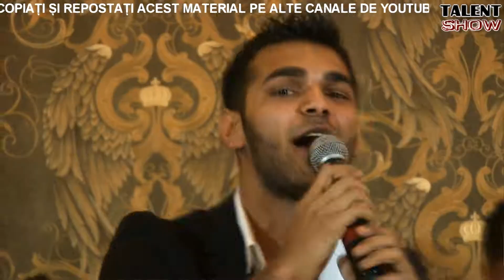DORIAN ARABU - MELODIA BOIEREASCA ( TALENT SHOW )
Abonați-vă la canalul TALENT SHOW Romania pentru noutăți
Channel under BELIVE INTERNATIONAL admin by KLU Network